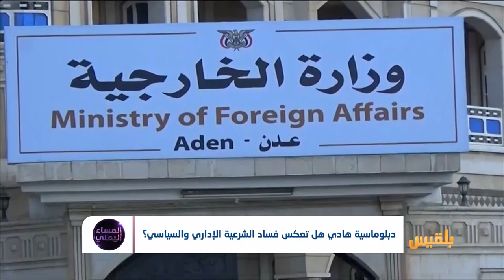المساء اليمني | سفراء هادي .. يمثلون اليمنيين أم يمثلون بهم ؟ | تقديم: آسيا ثابت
سفراءُ هادي يمارسون تجاوزاتٍ ضد مواطنين يمنيين في القاهرة وموسكو ؟
هل هؤلاءِ السفراء يمثلون اليمنيين في الخارج ؟ أم يمثلون بهم في حقيقة الامر؟
أين الرئيسُ هادي من التجاوزات والفشل الذي يعاني منه السلكُ الدبلوماسي للبلد ؟

ضيوف الحلقة :
إبراهيم قعطبي - ‬‬‬‬محلل سياسي - نيويورك
مصطفى النعمان - ‬‬‬‬سفير  سابق - المنامة
واس سعيد - طالب - موسكو
ضياء السعيدي - ‬‬‬‬طلب مبتعث - كندا..